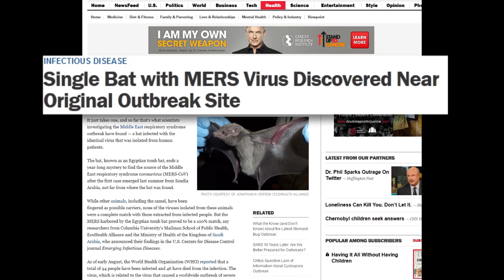DEADLY!! New MERS!! Virus Traced To Egyptian Tomb BAT!!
Scientists investigating the MERS outbreak have found a bat infected with the identical virus that was isolated from human patients. The bat, known as an Egyptian tomb bat, ends a year-long mystery to find the source of the Middle East respiratory syndrome corona virus. the MERS harbored by the Egyptian tomb bat proved to be a 100% match. As of early August, the World Health Organization reported that a total of 94 people have been infected and 46 have died from the infection. The Mers virus has proven to be worse then the Sars outbreak and has now been officially linked to a bat as the primary source of the virus.